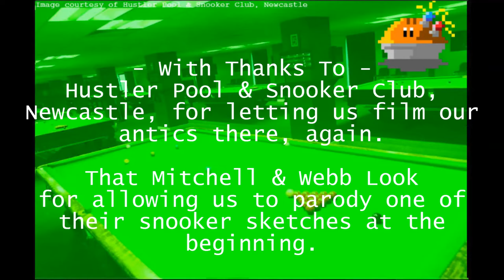Magnetic Pie-Valry - Cooper vs. Myers - Snooker Showdown 2017 - Episode 2: February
Slices Greg Cooper and Adam Myers bring you a monthly series of snooker sessions, in order to determine who is the best snooker player between them.

At the end of the year, scores will be tallied, and the victor shall take home a trophy to commemorate the occasion, and the loser...well, he'll have to take lessons, won't he?

The winner shall be determined on the best of three categories:
1) Total number of frames won
2) Total number of points scored
3) Highest break of the year

Join us on the baize each month for snookery shenanigans. Further details will be announced on our Facebook group (link below).